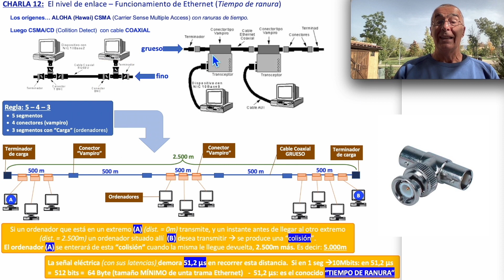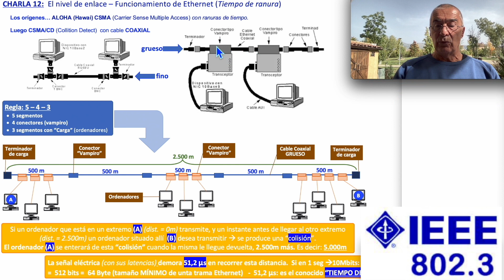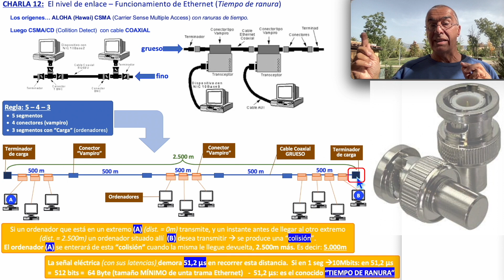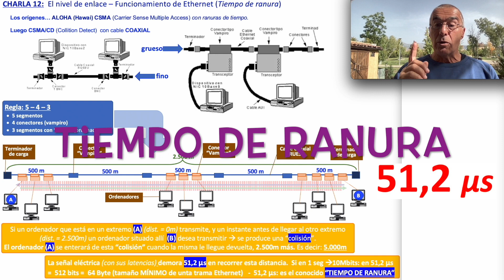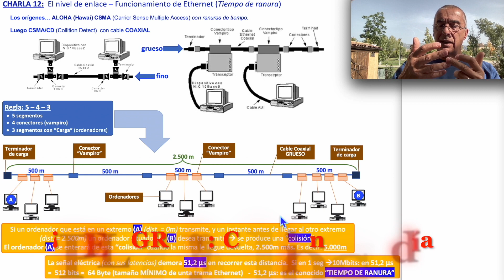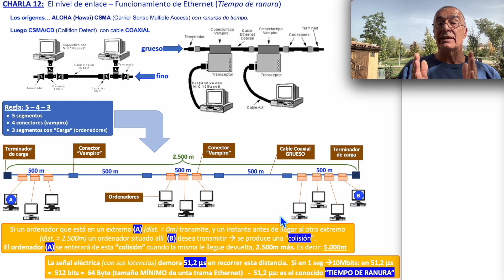🌐 Tiempo de Ranura (nivel de Enlace) - Aprendiendo Ciberseguridad paso a paso - Charla 12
En esta charla, seguimos con el nivel de enlace (nivel 2),  con este concepto de Tiempo de Ranura que como veremos es un punto de partida fundamental para varios temas posteriores sobre los que se basa el funcionamiento de Ethernet y/o CSMA/CD.

📌 Sobre el nivel de enlace ya hemos publicado otro videos que pueden interesaros también:

NO DEJES DE REALIZAR NUESTRO CURSO GRATUITO DE "Técnico en Ciberseguridad".   Se trata de un curso muy bien diseñado de 60 horas de duración, y lo más importante: Te extendemos un "CERTIFICADO firmado DIGITALMENTE".

👩‍💻 Somos la única empresa de Ciberseguridad que basa al 100% su formación en nuestro propio "Know How", y lo más destacable: de GRATUITA difusión 👩‍💻